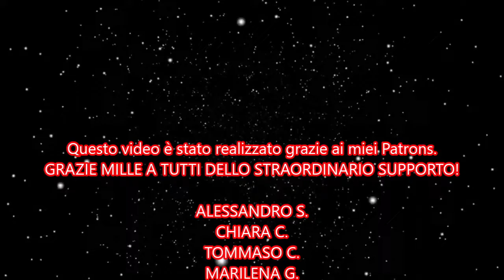Audiolibro H.P. Lovecraft - Universi Che Si Scontrano